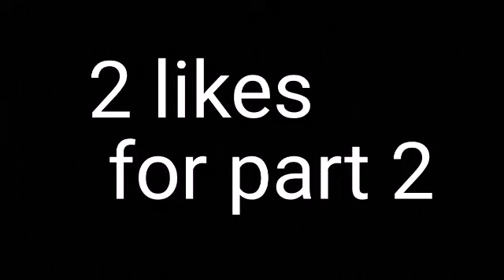The Kraken Attack!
kraken mod by  @melonbone7000